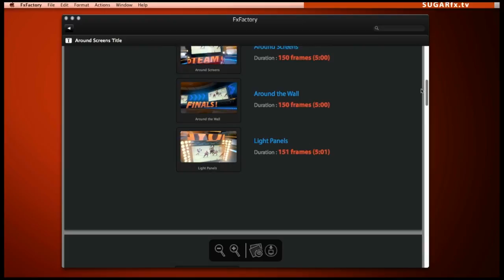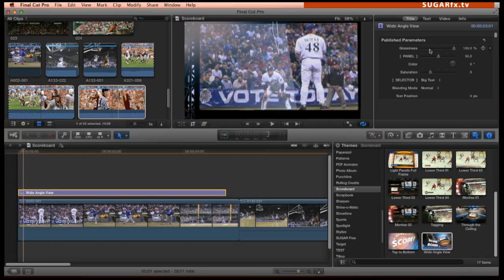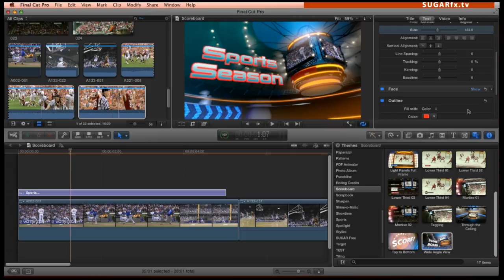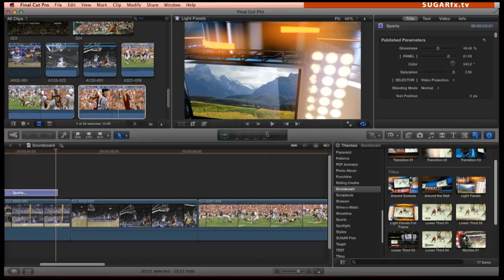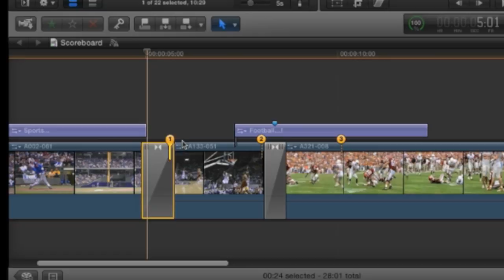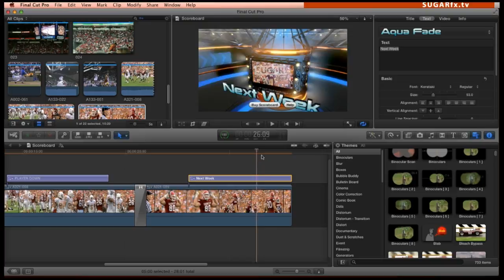Scoreboard - Tutorial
Scoreboard is the first Sports package theme of its kind available for Final Cut Pro X. Exclusively from SUGARfx.